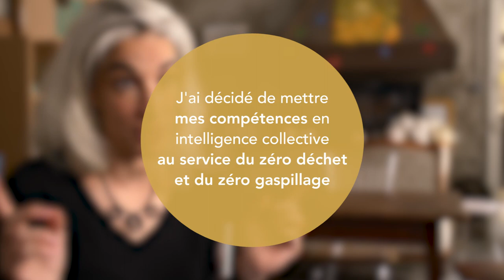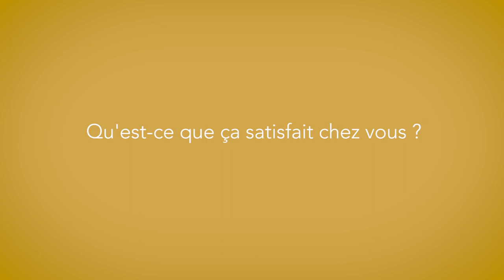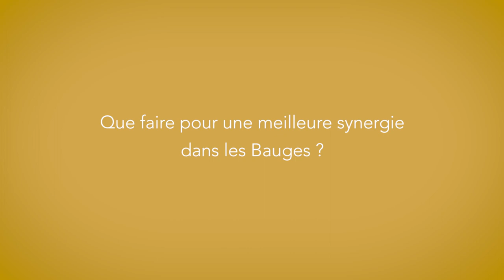Shabnam Anvar : intelligence collective, économie circulaire et pays de savoie (Version Courte)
Shabnam a décidé de mettre ses compétences en intelligence collective au service de l'économie circulaire. Elle coordonne le projet Territoire Zéro Déchet Zéro Gaspi Pays de Savoie.